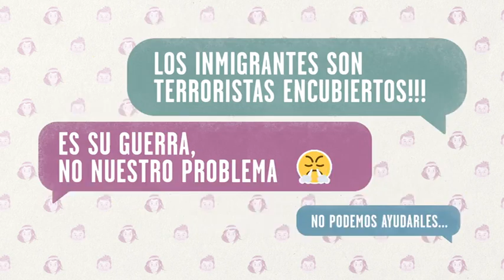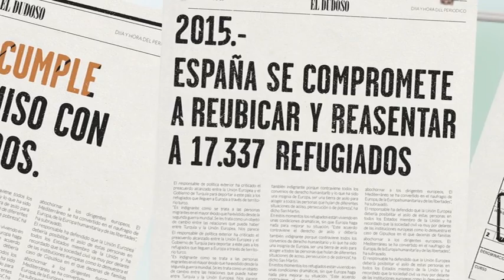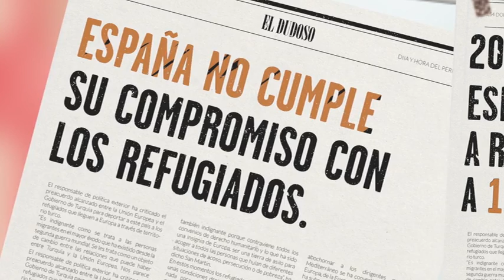LA MAQUINA DEL TIEMPO MASTER